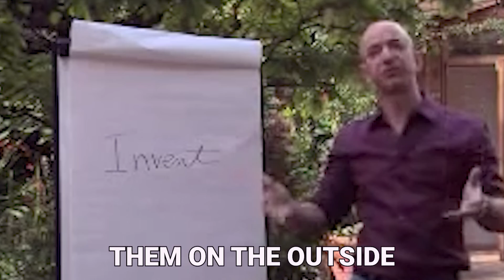Jeff Bezos' Most Expensive Watches!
Hi there, and welcome to Luxe Empire! Jeff Bezos is the second richest man in the world, allowing him to live a life of luxury. So in today's video, we will be taking a look at some of the most expensive watches he owns!
Luxe Empire brings you the latest news and quality videos of the lavish lifestyle of the world's millionaires and billionaires.